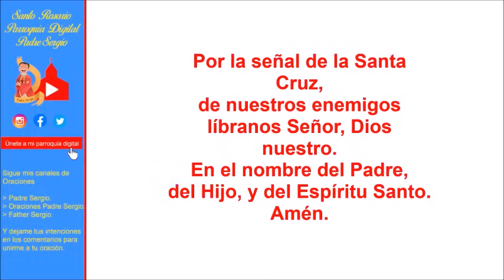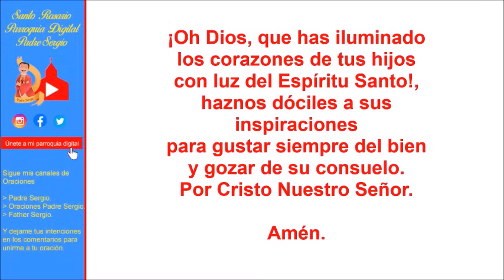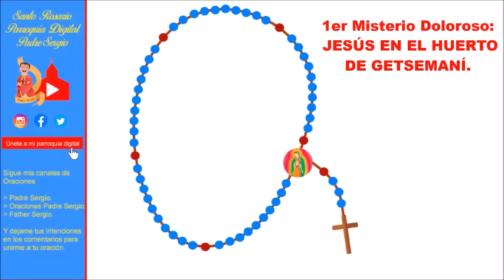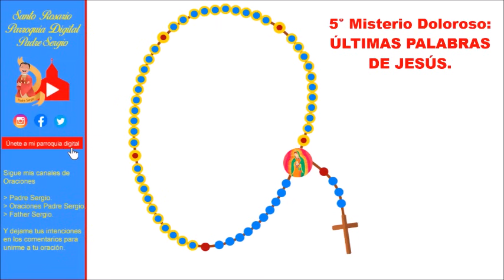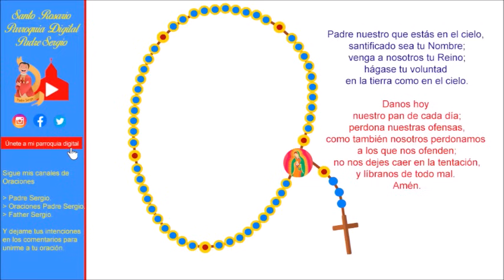Rosario de Hoy Martes 9 de Abril del 2024